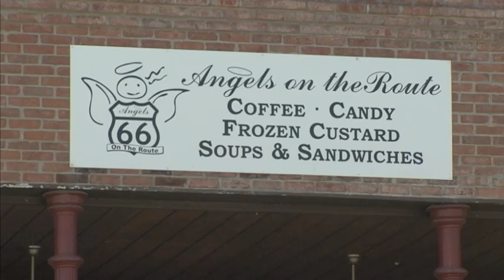Four State Finds: Angels on the Route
Angels on the Route opened in Baxter Springs, Kansas in 2007 by Sue Gast. They have one of the best places for frozen custard.